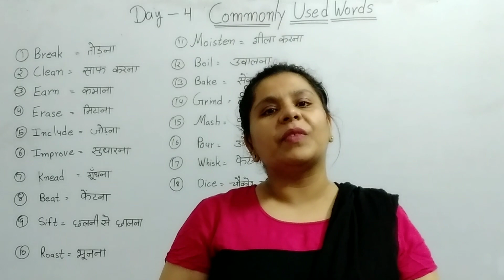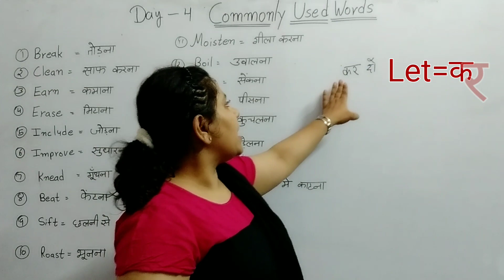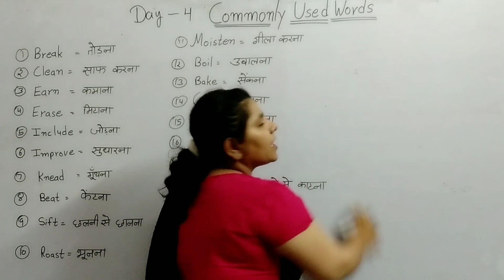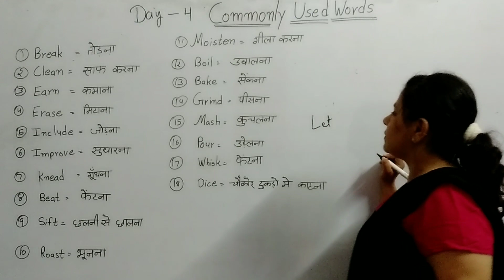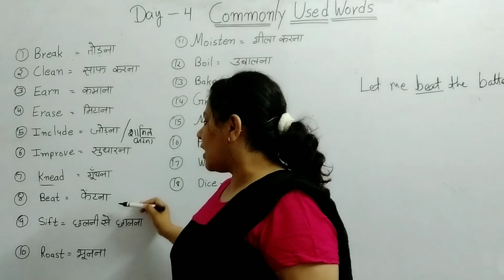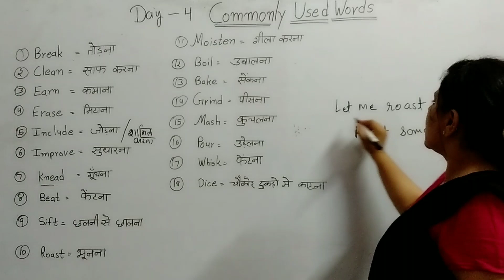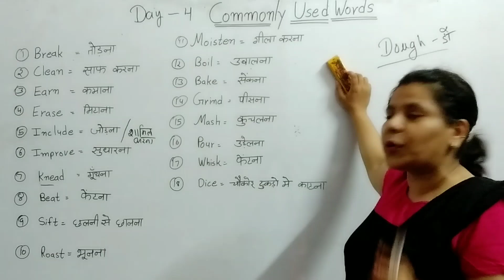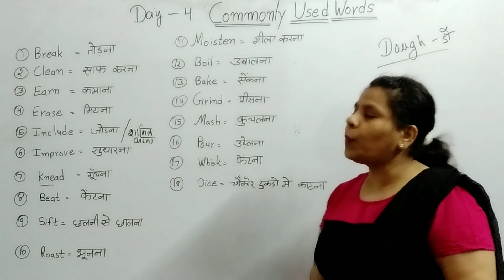Spoken English 4 हिंदी मीडियम स्टूडेंट्स के लिए